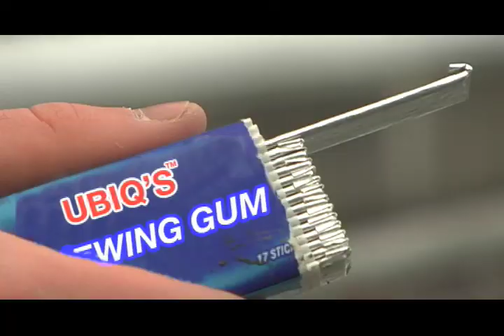UBIQ GUM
A commercial for a new gum that has a strong, flavorful punch.